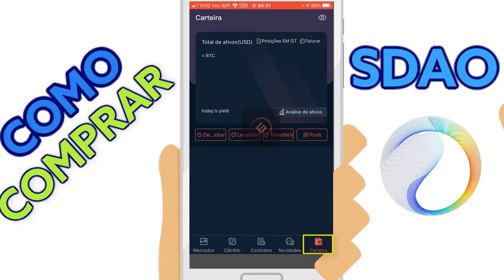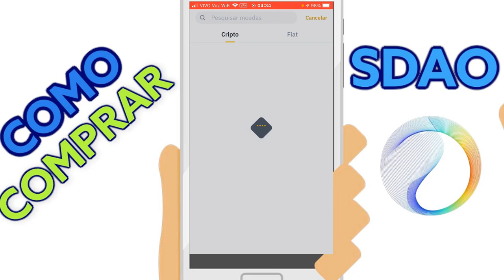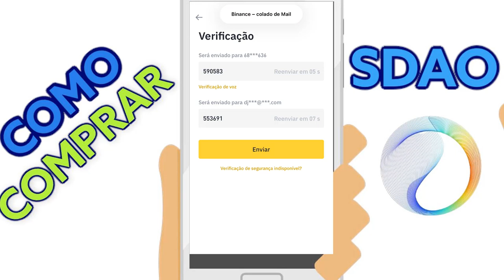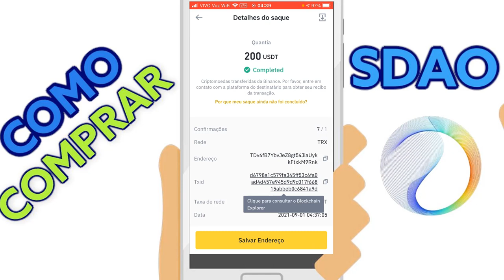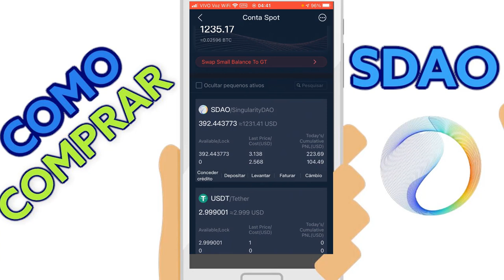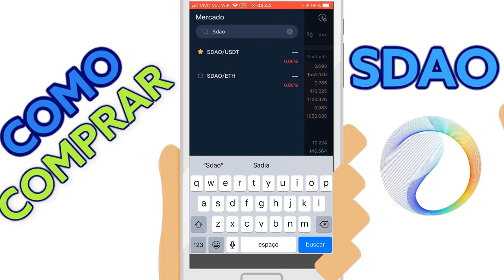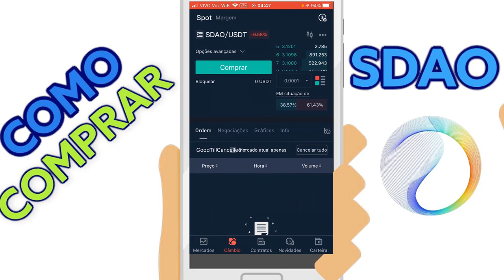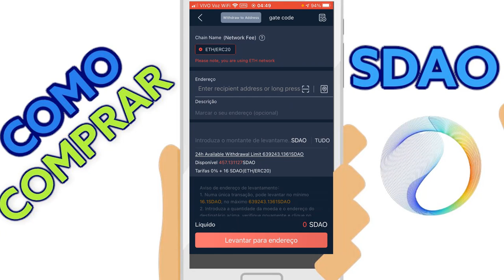ONDE COMPRAR SDAO SingularityDAO How and Where to Buy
Saiba COMO e ONDE Comprar Tokens: SDAO - SingularityDAO (Inteligência Artificial) Vejo vocês no vídeo! PASSO A PASSO.

● CORRETORA QUE UTILIZO PARA COMPRAR SDAO - SingularityDAO ?

PALAVRAS CHAVE;
SDAO Token da SingularityDAO: Inteligência Artificial e Análise Quantitativa - Augusto Backes
SingularityDAO - NOVIDADES CHEGANDO I Nova pool de Liquidez na UNISWAP SDAO/USDT (Token SDAO) DeFi
SingularityDAO (SDAO) - o que é essa CRIPTOMOEDA ? Vem mais alta ? ATUALIZAÇÕES sobre o PROJETO.
Tudo sobre SDAO e AGIX. COMO, QUANDO e ONDE comprar SingularityDAO? Qual é a previsão de preço ?
Como comprar Tokens SDAO na LAUNCHPOOL - SingularityDAO - (Inteligência Artificial) DeFI - AI
SingularityDAO - FARMING 250% APY de Tokens SDAO (UNIFARM) TUTORIAL COMPLETO - RENDA PASSIVA
Como comprar SDAO SingularityDAO na UNISWAP (How to buy SDAO SingularityDAO)
ESSE PROTOCOLO FORA DO RADAR É O MEU TOP 1 E SUBIRÁ VIOLENTAMENTE NO 2º SEMESTRE ✂️ CAFÉ BITCÃO #169
Tokens: SDAO- SingularityDAO - Saiba COMO e ONDE Comprar (Inteligência Artificial) Compra Liberada
SingularityDAO AIRDROP (HOJE) e AGI vão crescer Junto com a Cardano. Projeto Revolucionário.
SingularityDAO - Registro para o AIRDROP I Passo a Passo (Tokens SDAO) SingularityNET
ATUALIZAÇÃO DO ETHEREUM EM AGOSTO PROJETARÁ FORTE ALTA ft. Bo Willians | CORTE CAFÉ BITCÃO #173
SingularityDAO FORA DO RADAR PROMETE REVOLUCIONAR OS DEFI'S | CORTE CAFÉ DO BITCÃO #133

Translated titles:
DÓNDE COMPRAR SDAO SingularityDAO Cómo y dónde comprar

WO KAUFE SDAO SingularityDAO Wie und wo zu kaufen

O ACHETER SDAO SingularityDAO Comment et où acheter

WHERE TO BUY SDAO SingularityDAO How and Where to Buy

WAAR OM SDAO Singularity DAO TE KOOP Hoe en waar om te koop

WAAR TE KOOP SDAO SingularityDAO Hoe en waar te kopen

DOVE ACQUISTARE SDAO SingularityDAO Come e dove acquistare

SDAOSingularityDAOを購入する方法と場所購入する方法と場所

WOU KEE SDAO Singularity DAO Wéi a Wou ze kafen

VAR KÖPER SDAO SingularityDAO Hur och var man kan köpa